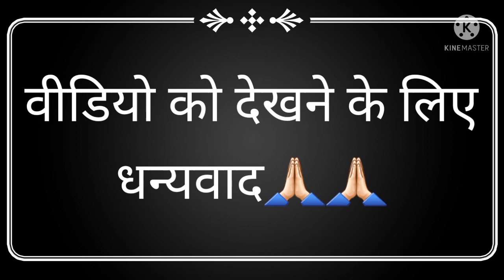8 मई 2022